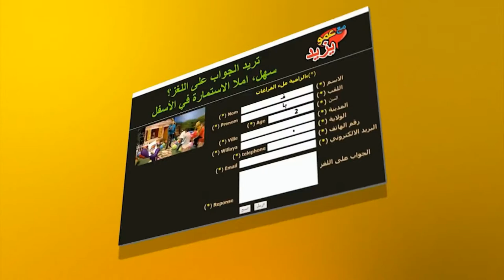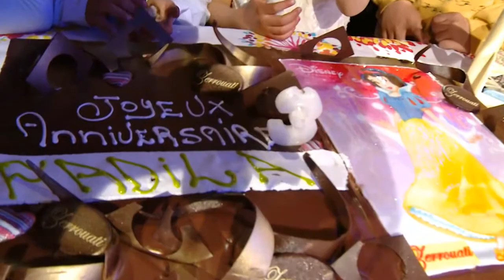"Maa Amou Yazid" EP98 du 20 juin مع عمو يزيد" " الخاصة بليلة القدر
"Maa Amou Yazid" EP98 du 20 juin spéciale ramadhan مع عمو يزيد" " عن الحلقة الخاصة بليلة القدر